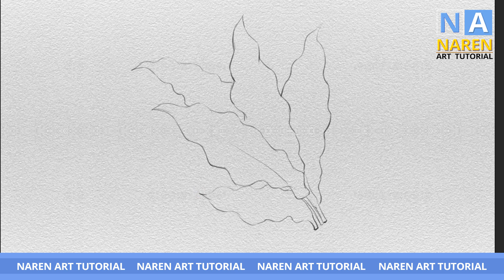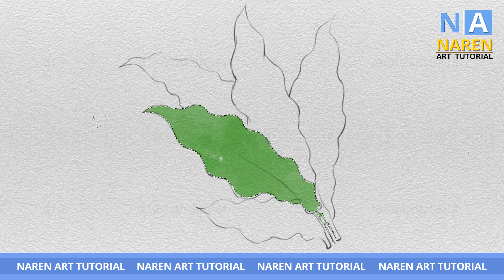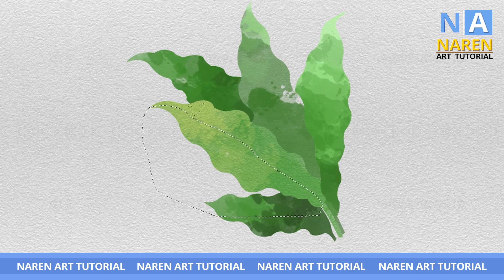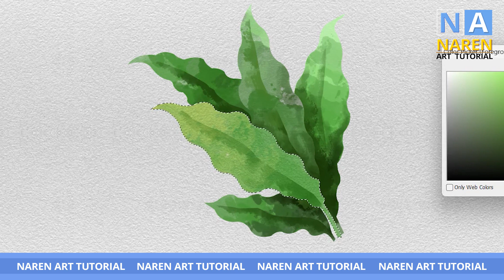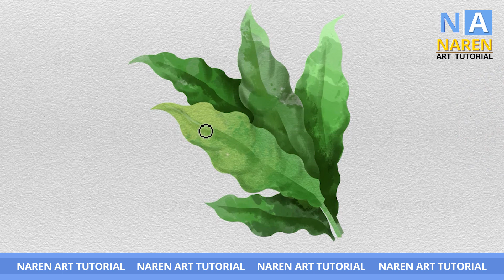Watercolor painting for Beginners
This video shows how to do digital painting in Photoshop. All artists who work manually like oil painting watercolor pencil sketch have a desire to do digital painting in photoshop. But if you watch this video from beginning to end, how to do digital painting, how to draw, how to apply color layer by layer is told in this video. Manual artists can learn this digital painting very easily. If they have experience on canvas, download some brushes in digital and practice, they can definitely learn digital painting. Today in this video how to do stone digital painting. Before making a digital painting, make a drawing for it. Next, the most important task is to select the color palette and apply colors from the basic layer to the fine layer. After finishing one layer, select another layer and apply color. Do not apply all levels in one layer. Color should be applied only layer by layer. A brush that can be used for digital painting should be downloaded from Google and imported into Photoshop. After downloading digital brushes, go into its settings and set it correctly. In this way you can definitely learn this digital painting by applying one by one color as shown in the video. This video is very useful especially for students studying fine arts.